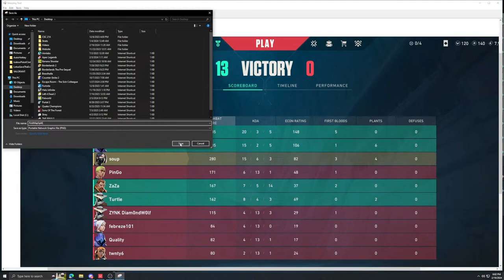Harper College Varsity VS. UNO Red Valorant